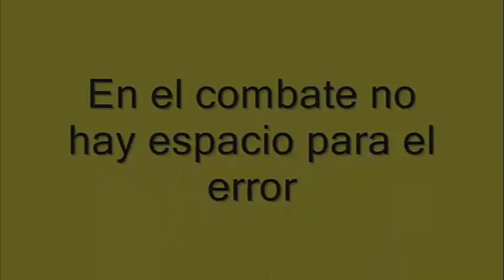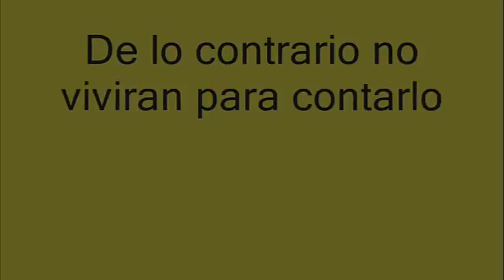Latin Fury Sin Piedad final